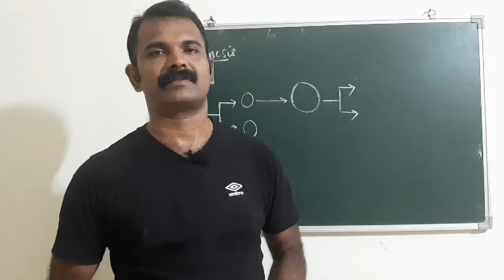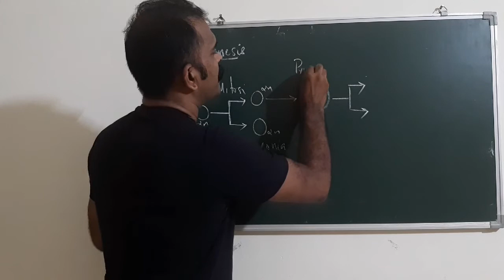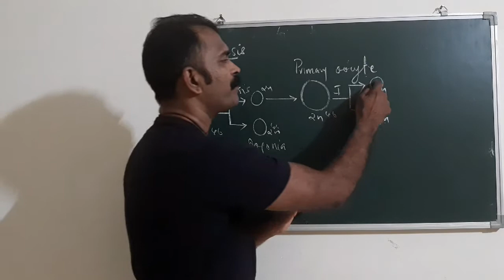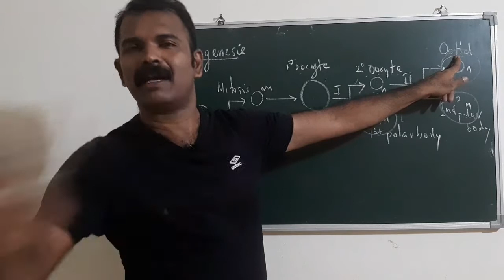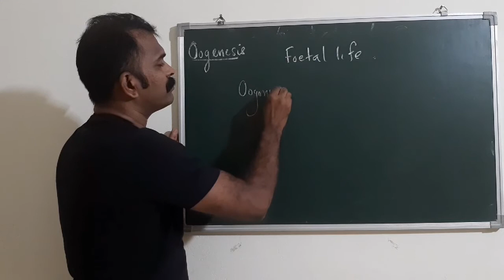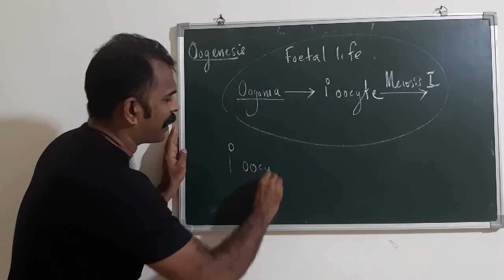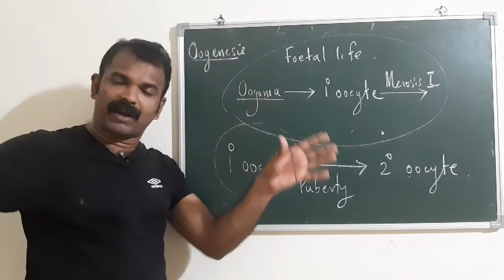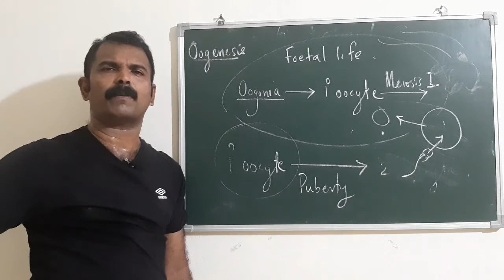PLUS TWO ZOOLOGY HUMAN REPRODUCTION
Session Part B